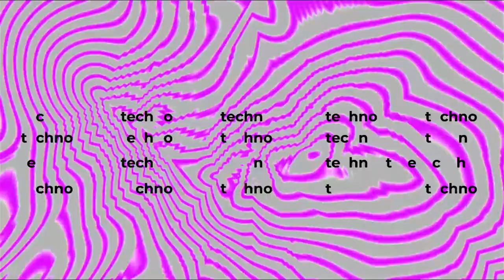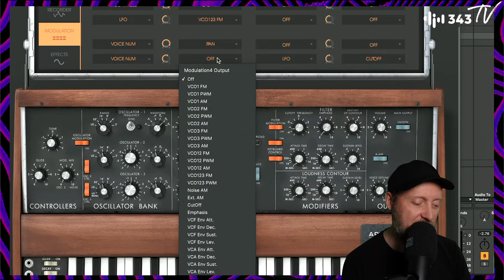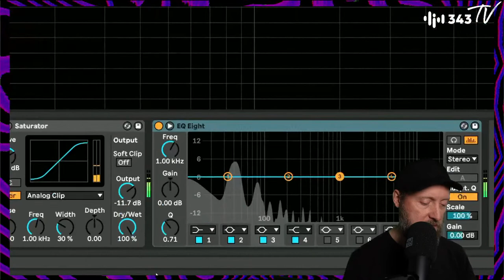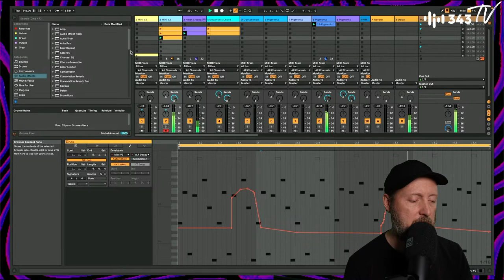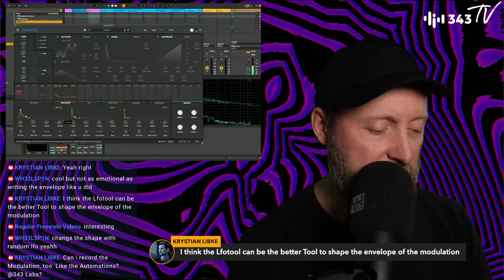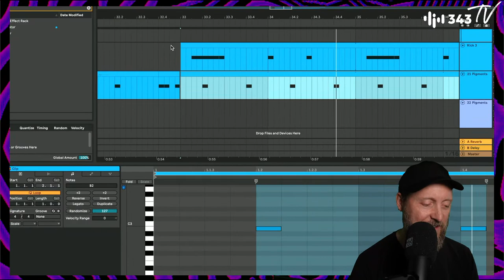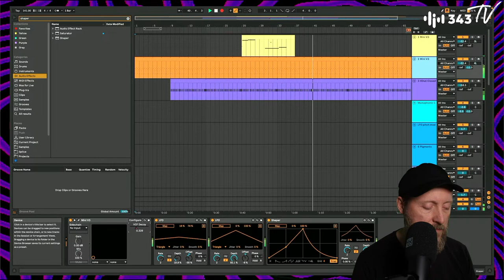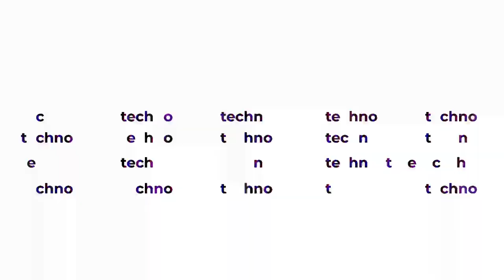Selway's Electro Saturdays with John Selway | 343 TV